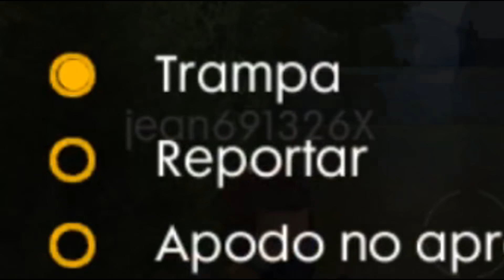EL MANUAL DEL CAMPERO #8 BANENADO!!! HACKERS!!! HEROICOS!!! AAAIIIUUDDDAAAA!!!!